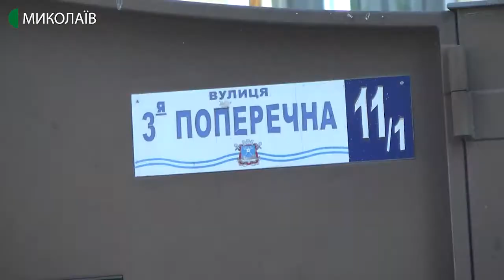У Миколаєві утворилися стихійні сміттєзвалища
Гілки дерев, пакети, пластикові пляшки, одяг та холодильник. У Заводському районі міста  стихійні сміттєзвалища.
Автор - Олександр Гресь, оператор - Ігор Чорний.